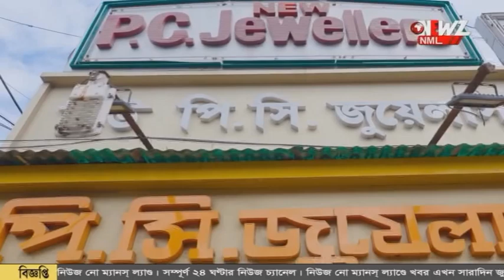"ভাইপোদের অনুরোধে" গুলি ছুড়ে বিতর্কে তৃণমূল কাউন্সিলার!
"কাকা একটু ফায়ার করেন" জন্মাষ্টমীর দিন "ভাইপোদের অনুরোধে" গুলি ছুড়ে বিতর্কে তৃণমূল কাউন্সিলার! হালিশহর পৌরসভার ১৯ নম্বর ওয়ার্ডের ঘটনায় চাঞ্চল্য।